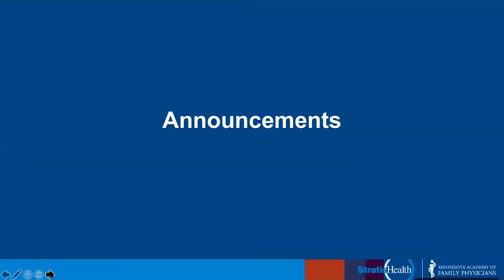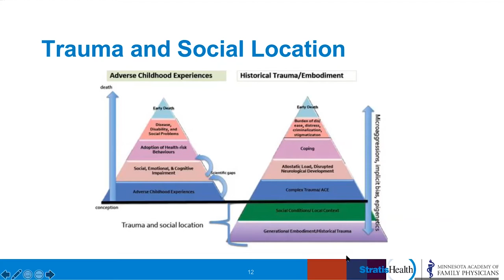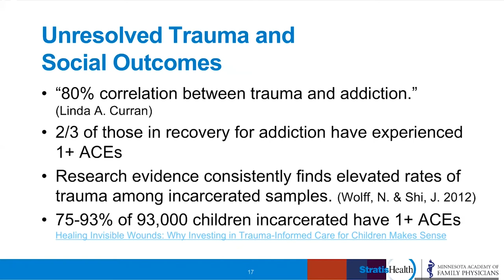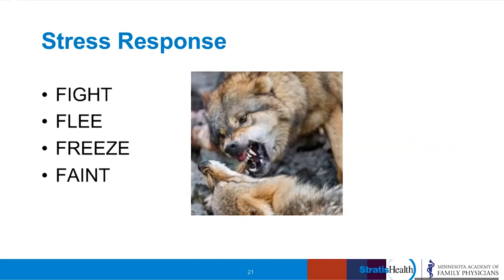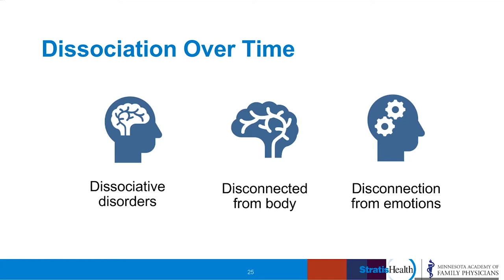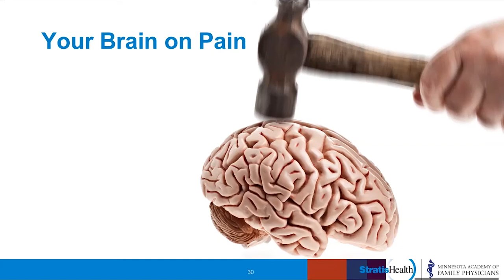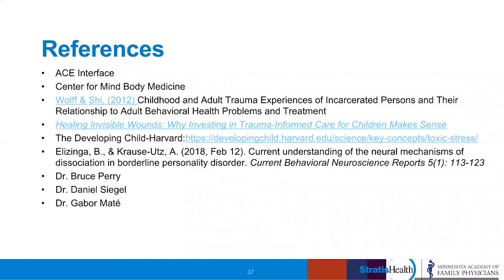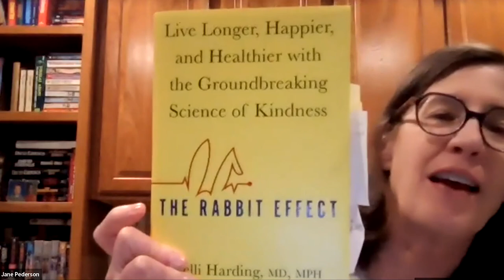Opioid Use Disorder (OUD) Education and Treatment ECHO Series Session 3: ACE Scores and Trauma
This Extension for Community Healthcare Outcomes (ECHO) series, featuring certified Addiction Medicine physicians Heather Bell and Kurt DeVine, explores the neurobiology of addiction, appropriate opioid prescribing, and medications for opioid use disorder (MOUD) treatment.